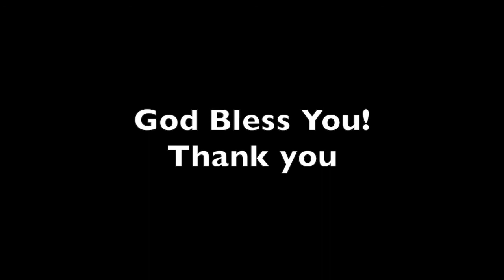White Knuckle Sobriety Vs Freedom in Christ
If the Son sets you free, you will be free indeed!

President and Co-founder of The Nehemiah Project discusses the difference between "white knuckle sobriety" and true freedom in Jesus Christ.  In this thought provoking video on the differences between the two, Mike shares a short story about a family member who struggled with kicking the desire for alcohol despite being sober for over 20 years!  Mike shares his experience with true freedom from his addiction through Christ, who provides Hope to the Hopeless.  This is a must watch for anyone who is struggling with addiction.

The Nehemiah Project is an expression of God's miraculous transforming power and a beacon of hope to those who find themselves trapped in the addiction cycle.

OUR MISSION IS TO FAITHFULLY:
Present the truth of Gods Revealed Word through consistent exposure to and exposition of the Canonical Scriptures in their entirety.

Educate in topics such as Marriage, Financial Literacy, Leadership, and Entrepreneurial Development to shape our participants into Servant-Leaders in their homes and communities.

Equip with job skills and/or employment that will serve as a means of dignity and financial stability in the lives of our participants.

OUR CORE VALUES:
Our aim is to reflect the Divine Nature in all that we do so that those who see it will experience God. Faith girds our disposition and informs our reason and is the assurance of things hoped for, the conviction of things not see. We trust in, delight ourselves in, and commit our way to the Lord by faith. We know that without faith, it is impossible to please Him.

We are fully convinced that God is able and will do what He has promised to do in His Word regardless of what any situation may look like to human eyes.